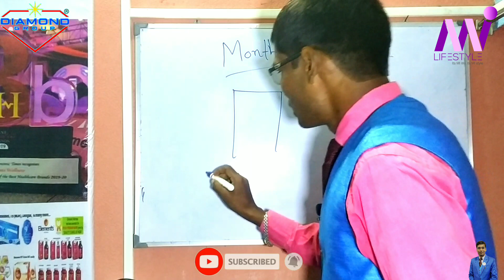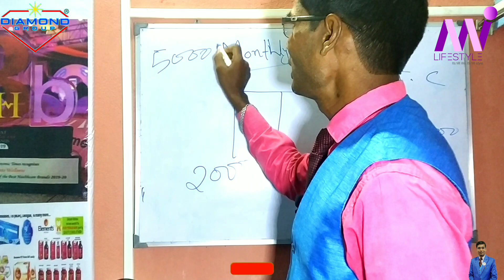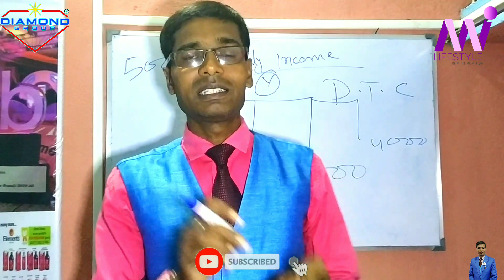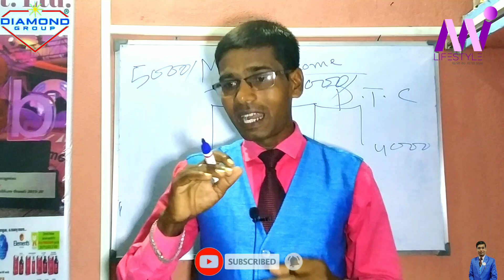क्या गलती करने से Mi Lifestyle पेमेंट नहीं मिलता है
And
 Shere Comment & like

Thank u